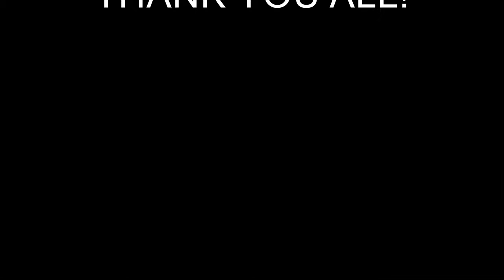DiveNSurf Christmas Tree Dive 2020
DivenSurf staff, students and fellow divers all came out for the Christmas festivities.  The tree was set, decorations were placed and Santa swung by for some pictures.